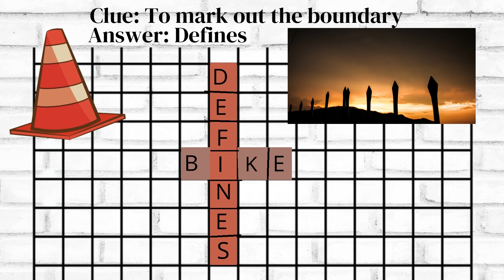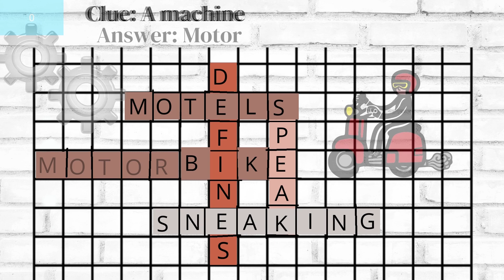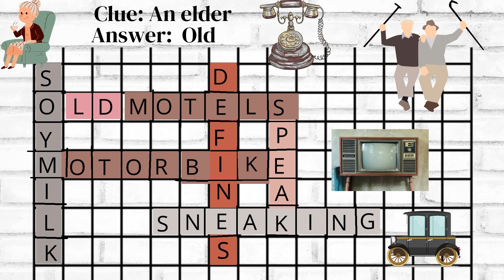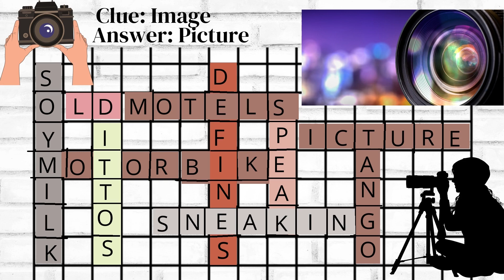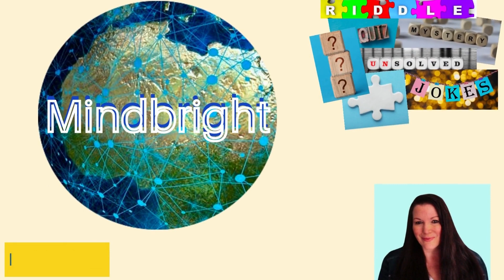Easy crossword Puzzles game quiz online in 2021 | English crossword puzzle game and fun to play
Exploring word games online is fun!
I’m always working on new content for you guys. If you have any suggestions for fun content I'd love to hear them from you please comment below and please check out the playlist of the channel to watch many more fun videos and to play games with your friends/family.

English crossword puzzles online games, challenges, easy crossword puzzles, and brightens your mind :)

It takes a second and makes someone very happy🍿

MINDBRIGHT NOW presents: Perception brain games, crossword puzzles,
Riddles, Word Search, Hidden Word Puzzle, Quiz Challenge trivia game, Brain stuff, Treasure Hunt Game Online, Mysteries, and Other Oddities. Plus it’s just fun to play and raise your IQ!

Music licensed by:
Youtube Library-  song-  Pine Street

Pictures and graphics licensed by:
Pixabay and Canva